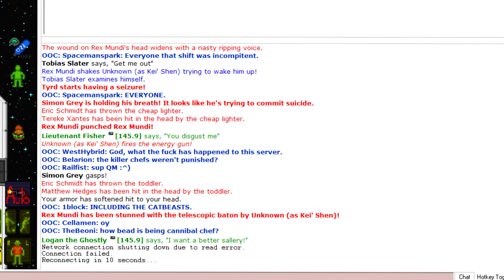SS 13 THE GREAT POKEMON EXPIRENCE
I WILL BECOME A SPACEMON MASTER SOMEDAY!